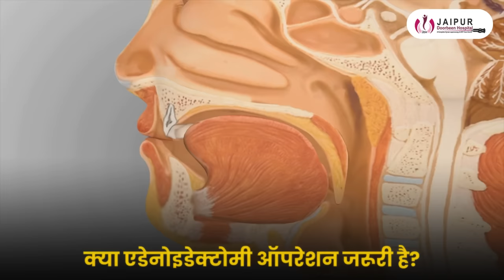क्या होता है बच्चों में एडेनॉइड्स? कारण, लक्षण और एडेनॉइडेक्टॉमी सर्जरी || Adenoidectomy Surgery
इस वीडियो में डॉ. सुनील तंवर, जो जयपुर दूरबीन हॉस्पिटल के विशेषज्ञ ENT सर्जन हैं, बच्चों में एडेनोइड्स की समस्या के कारणों के बारे में विस्तार से जानकारी दे रहे हैं। एडेनोइड्स एक प्रकार का Tissue है जो नाक और गले के बीच स्थित होता है और बच्चों की immunity का हिस्सा होता है। परंतु कई बार, यह Tissue बढ़कर साँस लेने में रुकावट और अन्य स्वास्थ्य समस्याओं का कारण बन सकता है।

इस वीडियो में, डॉ. तंवर ने समझाया है कि बच्चों में एडेनोइड्स क्यों बढ़ते हैं, किन-किन लक्षणों को हमें ध्यान में रखना चाहिए और कब यह स्थिति चिंताजनक बन सकती है। इसके अलावा, वे एडेनोइडक्टॉमी सर्जरी के बारे में भी चर्चा कर रहे हैं, जिसमें एडेनोइड्स को सुरक्षित रूप से हटाने का तरीका बताया गया है ताकि बच्चे को साँस लेने में राहत मिले और उसकी सामान्य जीवनशैली में सुधार हो सके।

अगर आपका बच्चा बार-बार गले में दर्द, लगातार खाँसी या नाक की रुकावट से परेशान है, तो यह वीडियो आपके लिए बहुत फायदेमंद हो सकता है। वीडियो को अंत तक देखें और डॉ. तंवर से जानें एडेनोइड्स की समस्या के आधुनिक और सुरक्षित इलाज के बारे में।

📍 Hospital Location: No. 8, Devi Nagar Mod, Metro Pilar, 79, New Sanganer Rd, Jaipur, Rajasthan